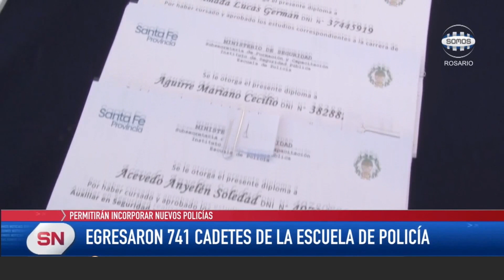Egresaron 741 cadetes de la Escuela de Policía.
CLAUDIO BRILLONI – SECRETARIO DE SEGURIDAD PÚBLICA
PERMITIRÁN INCORPORAR NUEVOS POLICÍAS

Egresaron 741 cadetes de la escuela de policía de Rosario, esto permitirá incorporar a más de 1400 nuevos esfectivos a la policía de la provincia.
Son dos años el cursado en la Escuela de Policía de Rosario, los alumnos egresan como "Auxiliares en Seguridad", título que los habilita a desempeñarse como funcionarios policiales en cualquier punto de la provincia de Santa Fe.